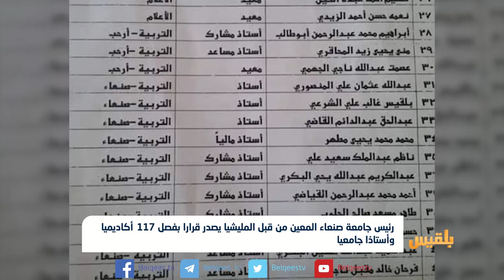رئيس جامعة صنعاء المعين من قبل المليشيا يصدر قرارا بفصل 117 أكاديميا |تقرير محمد عبدالمغني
أقدمت مليشيا الحوثي على فصل أكثر من مائة أكاديمي من جامعة صنعاء وتسريحهم من عملهم.
وبحسب وثائق تداولها ناشطون فقد أصدر رئيس الجامعة أحمد دغار المعين من قبل المليشيا قرارا بفصل مائة وسبعة عشر أكاديميا وأستاذ جامعيا.